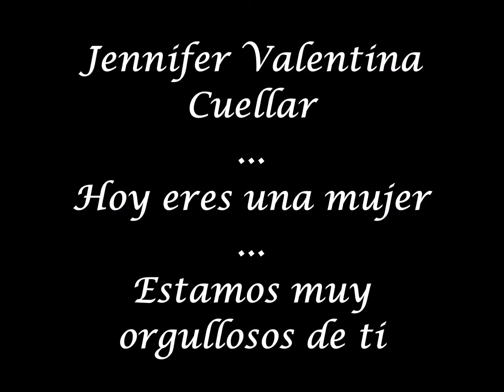Felicidades Jennifer Cuellar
Feliz Quinceañera